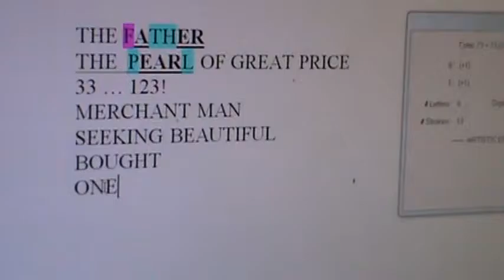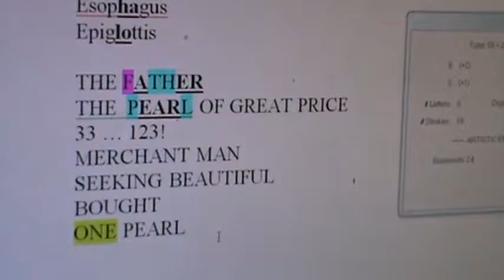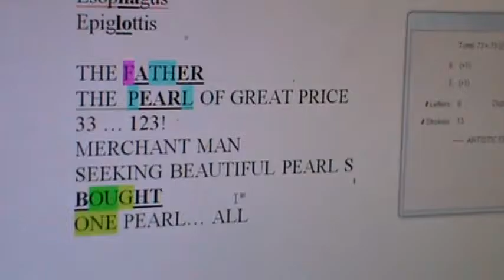M2U04638, PEARL OF GREAT PRICE 2